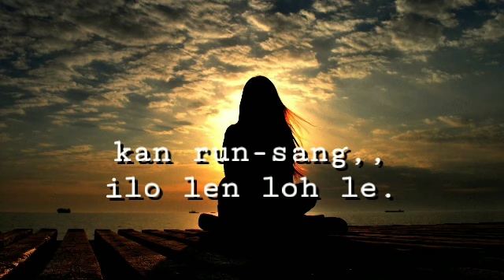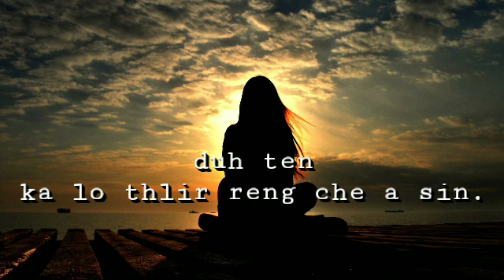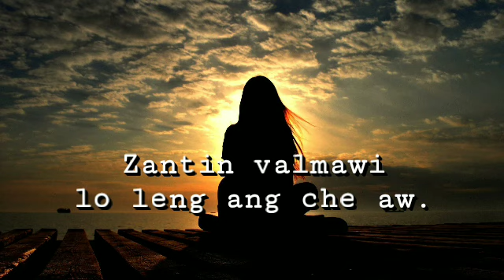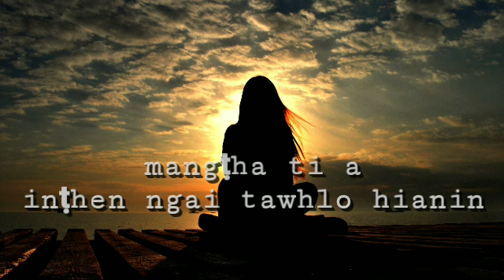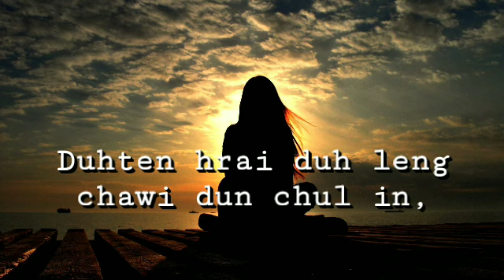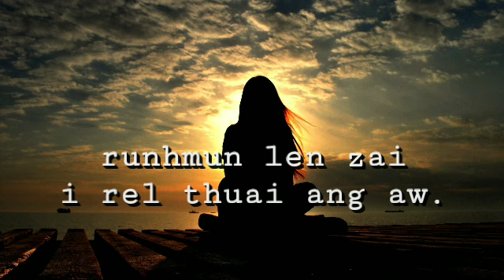ZANTIN LO LENG RAWH (lyrics)-MELODY LALSAWITHANGI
Duh ve tu zawng zawng tan.